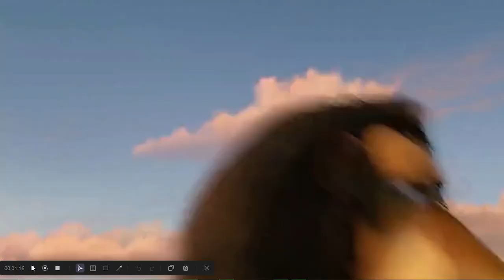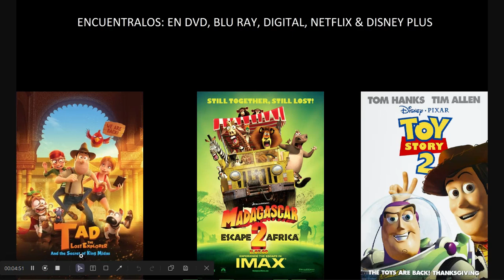Tadeo Stone 2 + Toy Story 2 + Madagascar Escape 2 África: secuestran a Sara Woody y Alex el león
En esta secuencia se pueden ver los secuestros de varios personajes importantes para sus pelis como lo son Alex el león Sara Lavrof y nuestro comisario Woody en un solo video.